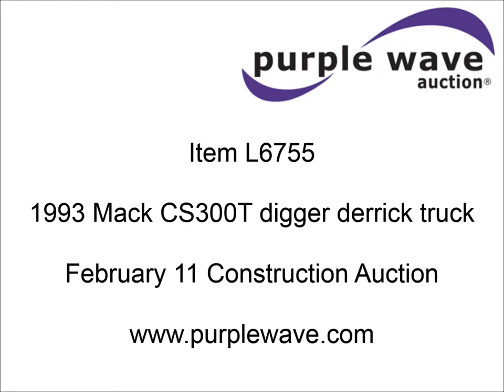1993 Mack CS300T digger derrick truck for sale | sold at auction February 11, 2016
1993 Mack CS300T digger derrick truck
122,070 miles on odometer
Renault 6.2L six cylinder turbo diesel engine
Nine speed manual transmission
Heat
Spring suspension seat
PTO
Rawson Koenig 14.5&#039;L service bed
Shelving
Pintle hitch
Telelect Commander C130 digger derrick
Serial C130-1011JM
35.1&#039; boom length
15,000 lbs maximum lift capacity
44.3&#039; maximum lift height
Ground and platform controls
Telescopic boom
20" auger
(4) outriggers
2.5" hex head
Auxiliary hydraulic outlet
Single fuel tank
176" wheelbase
Spring suspension
Air brakes
11R22.5 tires
Boom dented
One lift cylinder missing
Unknown operating condition
VG6BA10X2PB800091

It was located in Norman, OK, and we sold it to the highest bidder for $2,200.